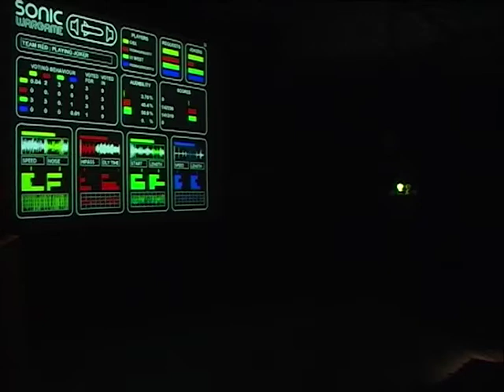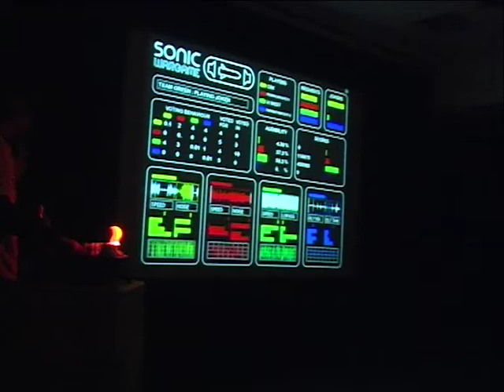2008 016 2